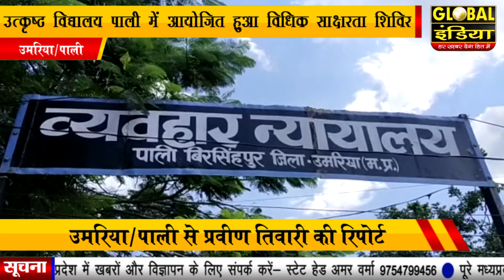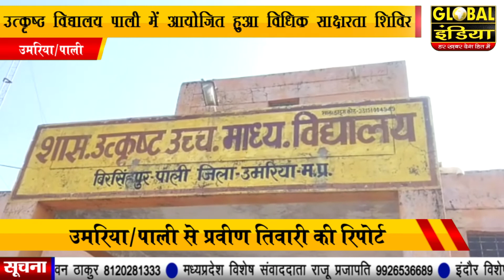बिरसिंहपुर पाली उत्कृष्ट विद्यालय पाली में आयोजित हुआ विधिक साक्षरता शिविर